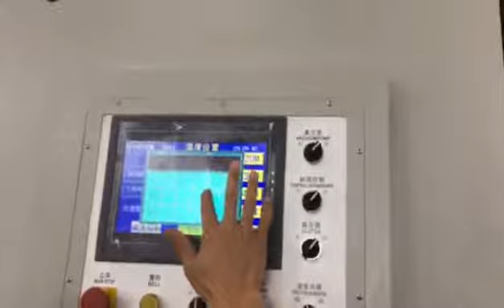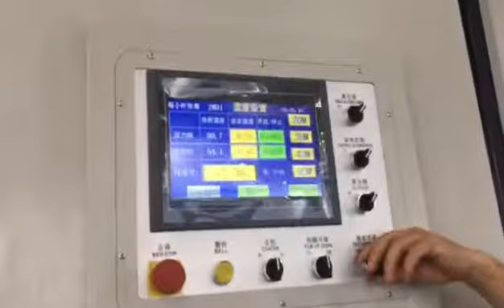FM1050B Automatic Vertical Type Laminating Machinewith chain knife